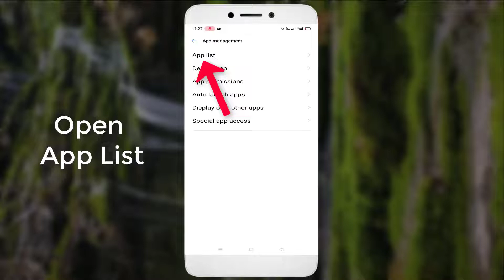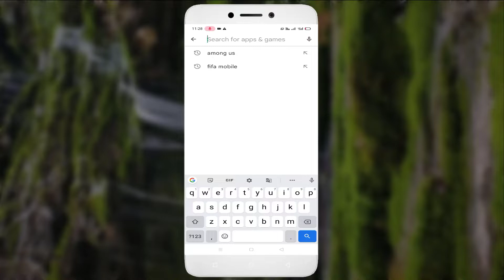How To Fix Among Us (Auto Close) Automatically Closing Issue - Android & Ios - 2022